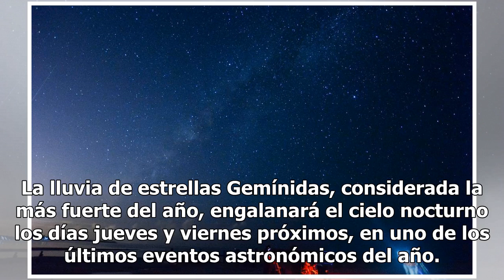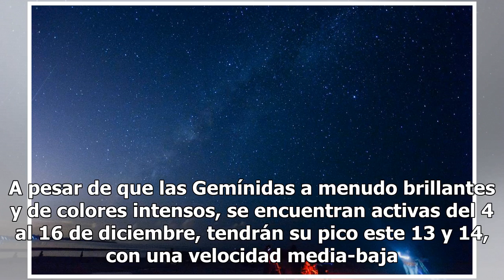¡Prepárate porque la mejor lluvia de estrellas del año ya está aquí!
La lluvia de estrellas Gemínidas, considerada la más fuerte del año, engalanará el cielo nocturno los días jueves y viernes próximos, en uno de los últimos eventos astronómicos del año. Esta lluvia de estrellas cuyo origen no es un cometa, sino el objeto 3200 Faetón, es la única lluvia importante qu...